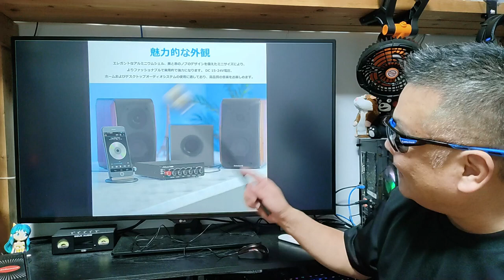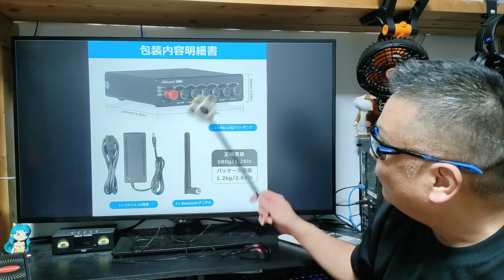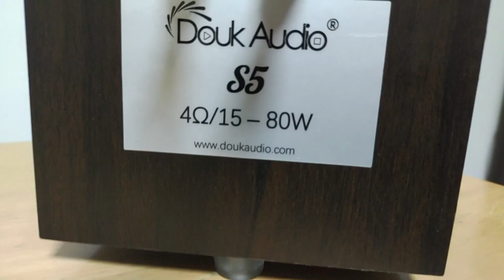Review of Nobsound NS 14G 2.1-CH Bluetooth Amp